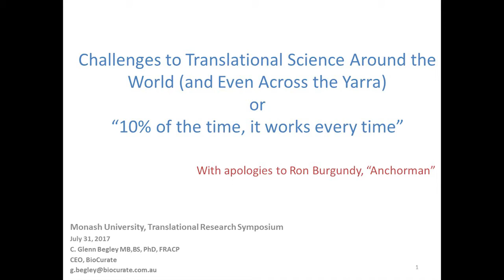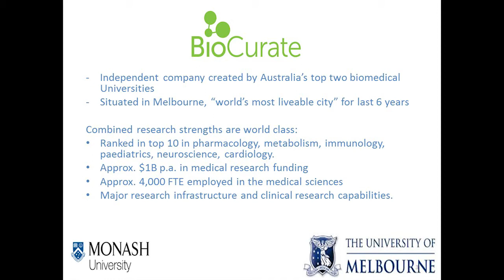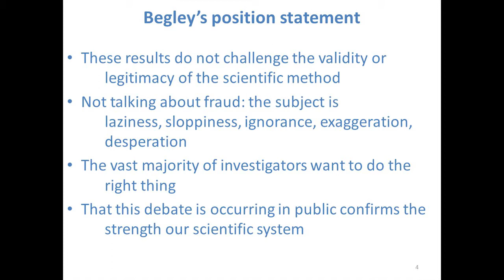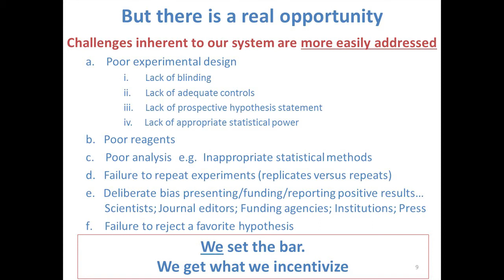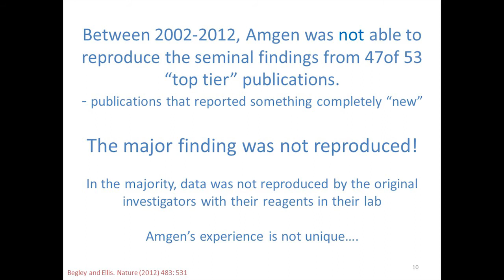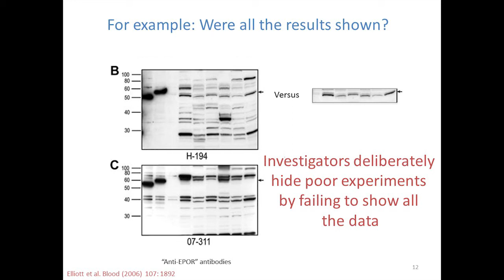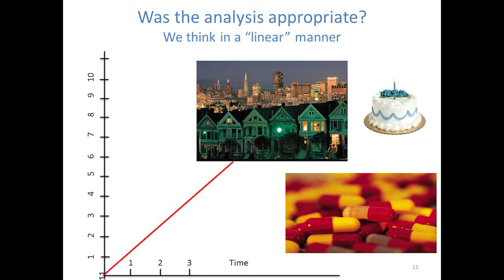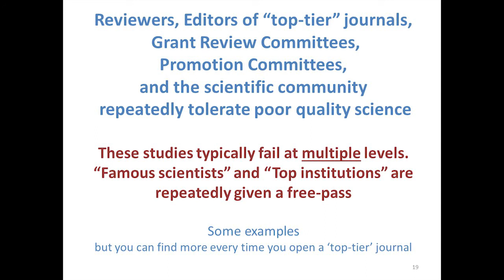Dr C. Glenn Begley - Challenges to Translational Science around the world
Dr C. Glenn Begley discusses fundamental flaws in research and the importance of being able to reproduce results in studies.

Please note, only the first half of Dr Begley's presentation has been made available.